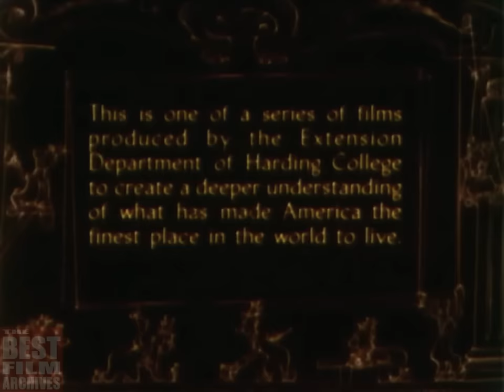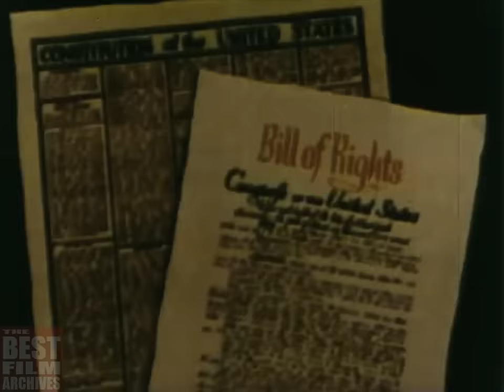Meet King Joe | 1949 | Cold War Era American Propaganda Cartoon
This 1949 Technicolor cartoon is a Cold War-era propaganda film aimed at American workers with the objective of convincing them of their good fortune. It shows us the life of a common working man in America, and how he is able to achieve financial success for himself thanks to investment, competition, research, and technology.

Joe, an average American working man who, wears overalls and talks with a pseudo-Brooklyn accent, is "king of the workers of the world" not because he is worthy, but because the machinery in his factory "multiplies strength and efficiency." We also learn that Joe is "king" not because he can exert power over anything, but because "he can buy more with his wages than any other worker on the globe."

We gets a nicely illustrated introduction to then-standard basic economic theories of production and investment that "make the United States the industrial master of the world”. As proof that the American capitalist system is the most wonderful on earth, the narrator informs us that Americans own 72% of the cars in the world, 92% of the bathtubs, and "practically all the refrigerators in existence." The narrator sums up the attitude industrial America was pushing: "Labor and management must continue to increase the production of better goods at lower prices so that more people will be able to buy the things that make life easier and happier for all of us."

The cartoon is a John Sutherland production. It is one of the "fun and facts about America" series, made "to create a deeper understanding of what has made America the finest place in the world to live."

The Cold War (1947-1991) was in many respects a struggle for the hearts and minds of people everywhere. That competition was carried out through massive American and Soviet propaganda campaigns to isolate the respective opponent internationally, win the approval of world opinion, and consolidate the own sphere of influence. Every opportunity from art exhibits to international sports events, and every medium from radio to television, was used to fight the propaganda war.

During the Cold War, films functioned as a means to influence and control public opinion internally. The United States and the Soviet Union invested heavily in propaganda designed to influence the hearts and minds of people around the world, especially using motion pictures. Cold War films produced by both sides attempted to address different facets of the superpower conflict and sought to influence both domestic and foreign opinion. The gap between American and Soviet film gave the Americans a distinct advantage over the Soviet Union; America was readily prepared to utilize their cinematic achievements as a way to effectively impact the public opinion in a way the Soviet Union could not. Cinema, Americans hoped, would help close the gap caused by Soviet development of nuclear weapons and advancements in space technology. The use of film as an effective form of widespread propaganda transformed cinema into another Cold War battlefront.

American films incorporated a wide scale of Cold War themes and issues into all genres of film, which gave American motion pictures a particular lead over Soviet film. Despite the audiences' lack of zeal for Anti-Communist/Cold War related cinema, the films produced evidently did serve as successful propaganda in both America and the USSR. The films released during this time received a response from the Soviet Union, which subsequently released its own array of films to combat the depiction of the Communist threat.

Television and advertising played key roles in constructing the image of an ideal American way of life. American propaganda functioned to shore up support and national pride by projecting an image of prosperity, freedom and strength. In many ways, however, these images were fantasy. They contrasted and conflicted with many American's real life.

TBFA_0093